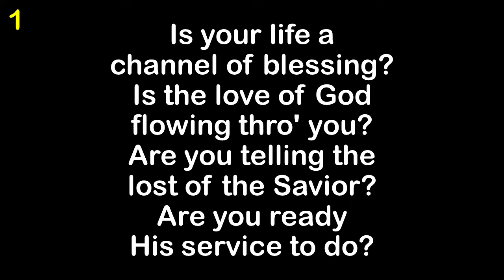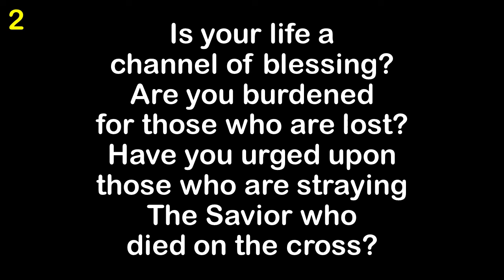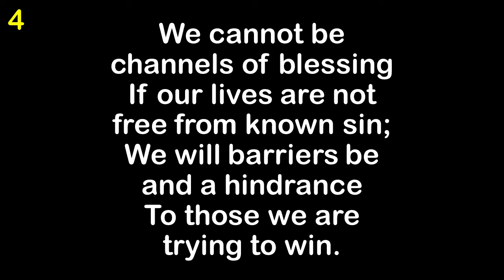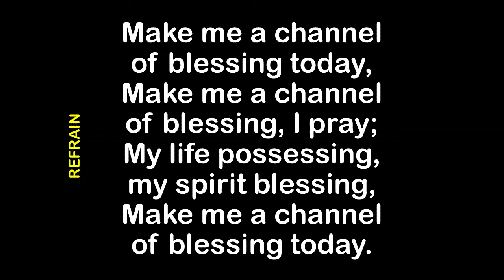Make Me A Channel of Blessing